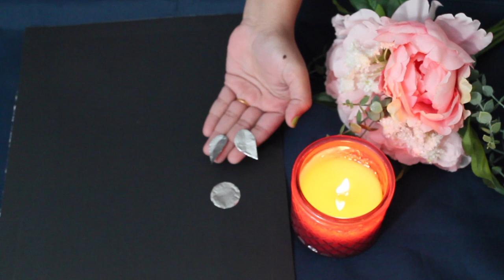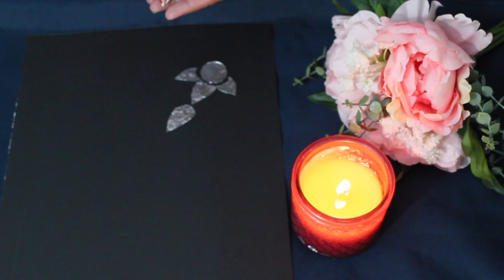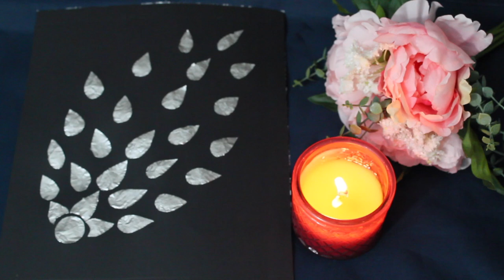2 Simple DIY's to do when you are Bored @Home 😊💁🏻‍♀️| Simple & Easy Art 🖼 | Sandhya's World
Hello Everyone,

In today's video i have shared 2 Simple DIY's to do when u r bored at home. i hope u all will like it.